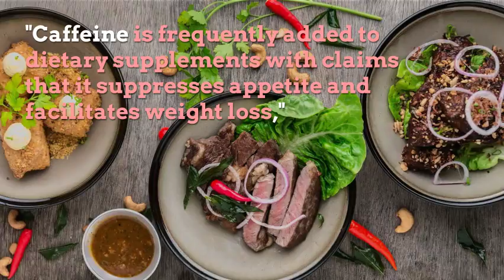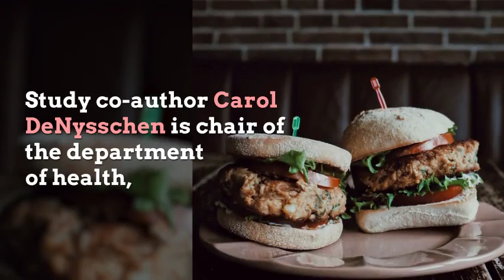Do you know caffeine not a dieter's friend